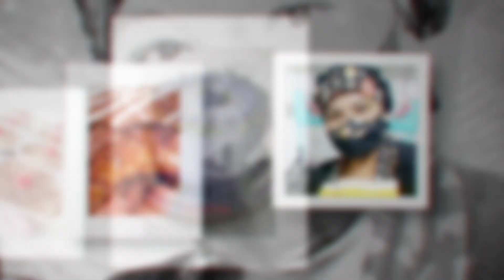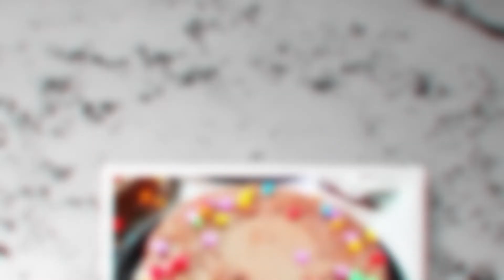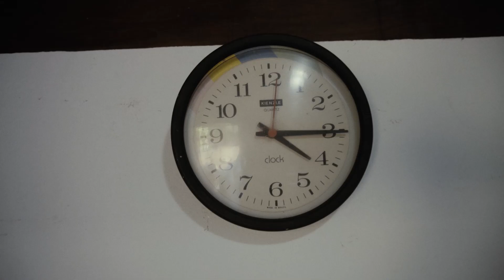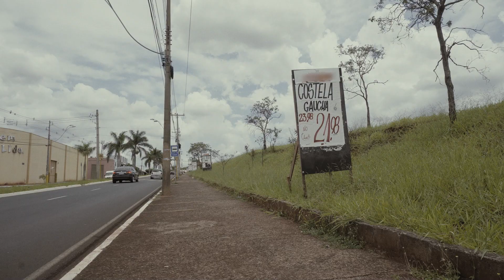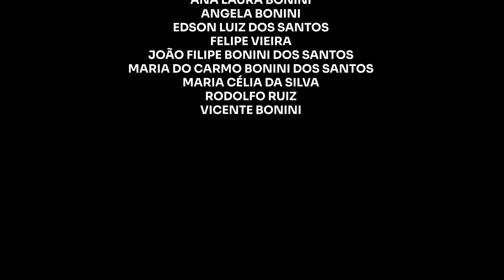WEBDOC ORIGAMIS - Episódio 01 │Vivências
Episódio 01 - Vivências

Entrevistadas compartilham vivências sobre o ano de 2021 e se enchem de esperança ao compartilhar sonhos para 2022. Afinal a vida é uma folha de papel, cada obstáculo ou experiência é uma dobradura, e os Origamis são sorrisos dobrados.